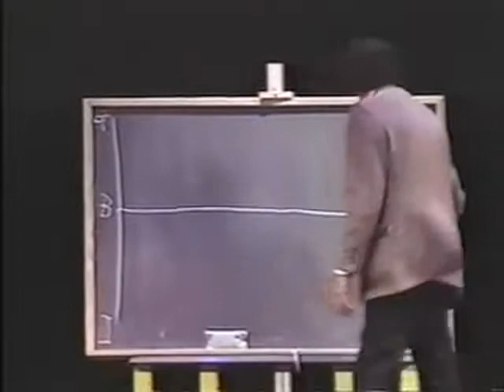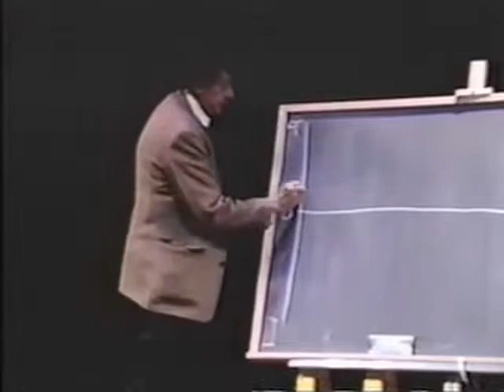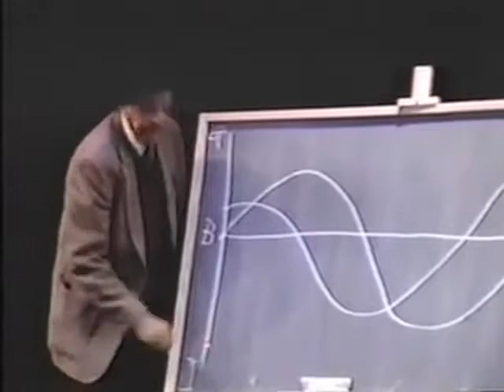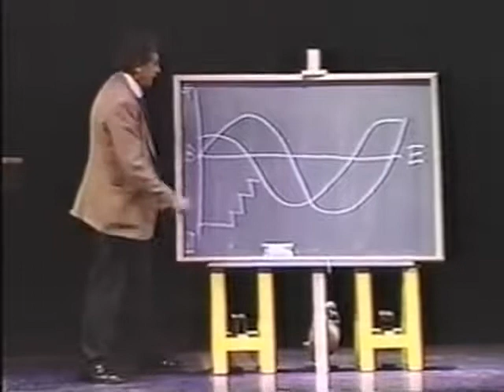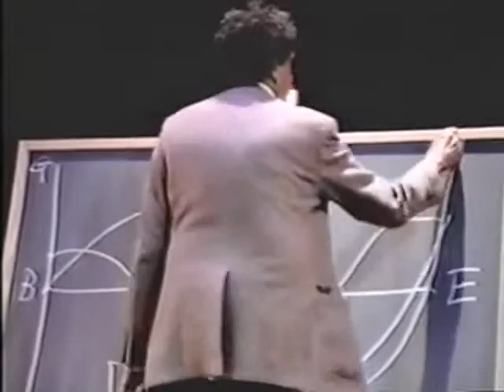Kurt Vonnegut on the shapes of stories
Background and context:

for more Christian Videos/Messages/Music etc...